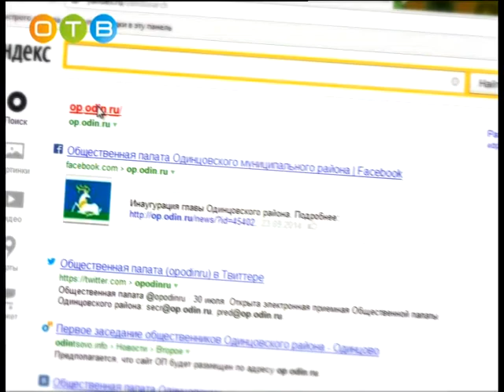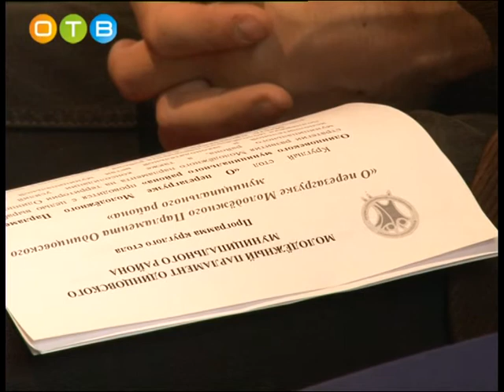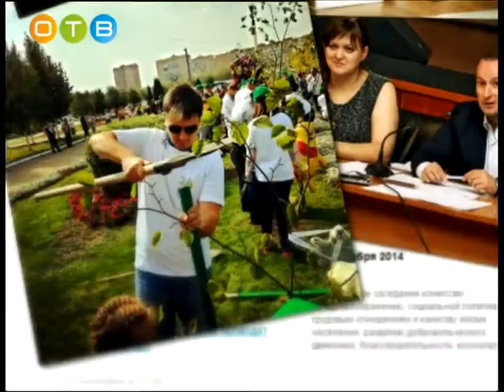Разберемся 29 07 2015